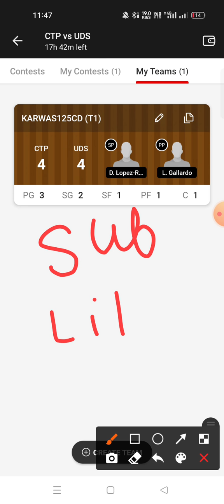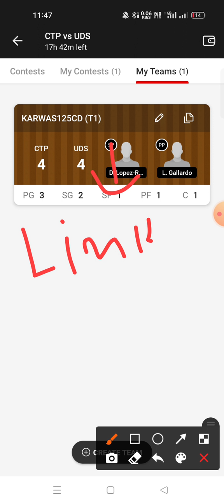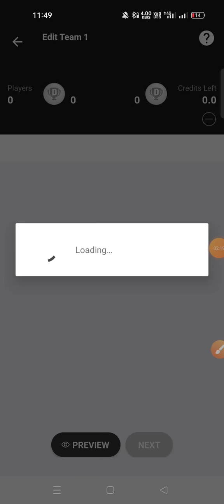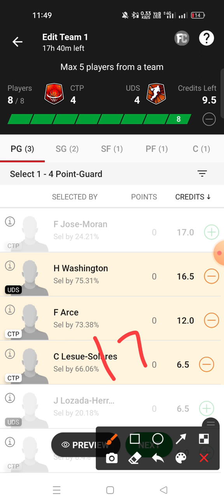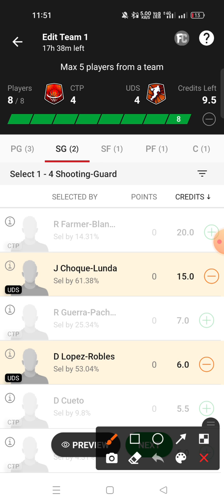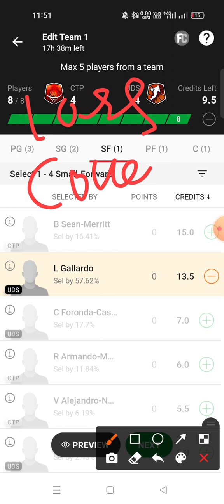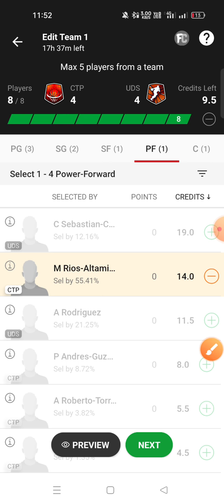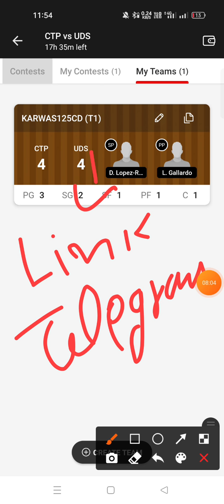CTP VS UDS Dream11 prediction UDS VS CTP Dream11 prediction Bolivian Basketball league 🔥🔥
Download COOE 🤑 🤑 👇

🏠 घर पर बोर हो रहा है 🙂 या फिर Fantasy app मै हार रहे हो 😕 तो बस 30 मिनट निकाल के Games खेलो और Fantasy का लॉस वहा कवर करो 🥳

💙💚 Earn money 💰 Join ( COOE ) and win Rs.1000 daily with free predictions 👇👇 🔥🔥